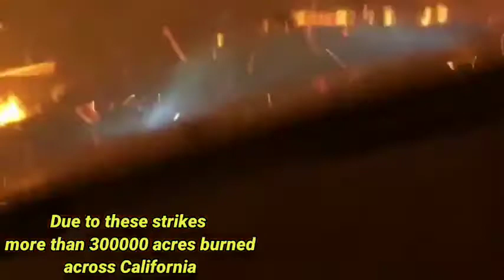11000 Lighting strikes in 72 hours🥺 || First time in the History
California's situation becoming really bad day by day as the wildfire spreading across California quickly,
Thousands of acers burned , and California temperature reached 130'C , which is the highest ever recorded temperatures in the history,
Concerned authorities trying hard to calm the situation,